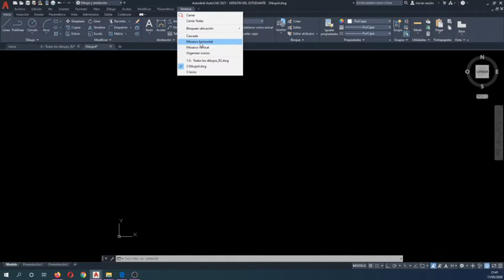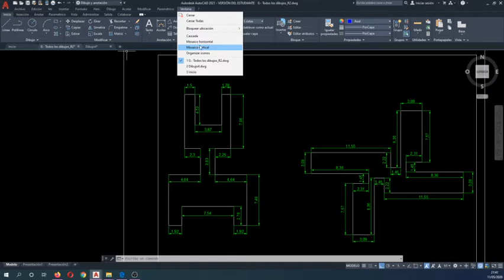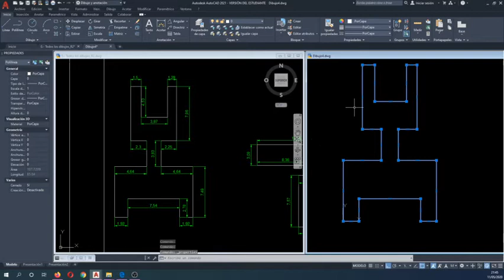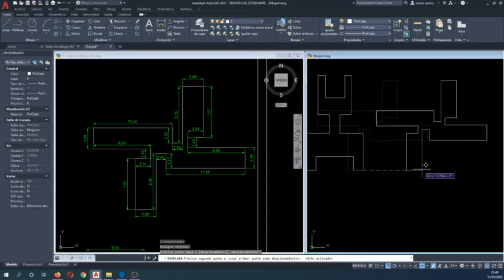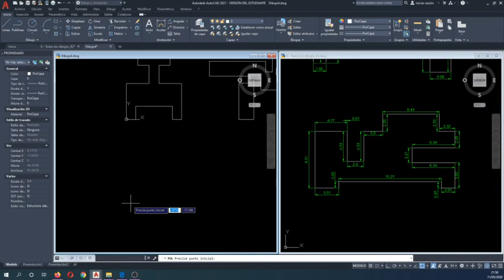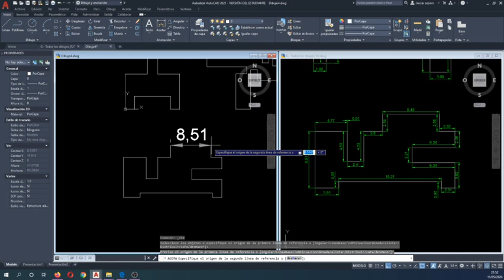Lección 3 Autocad lámina lineas rectas y mover objetos